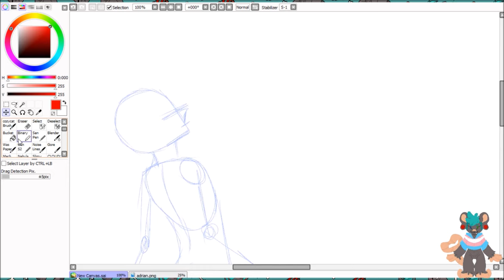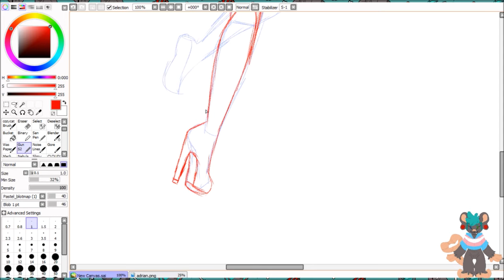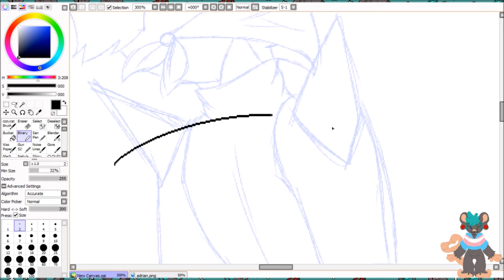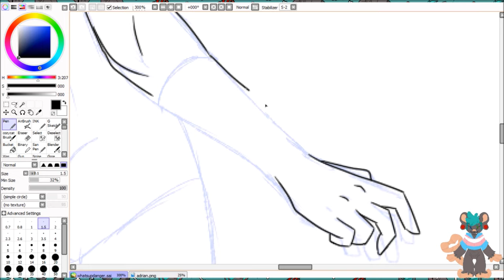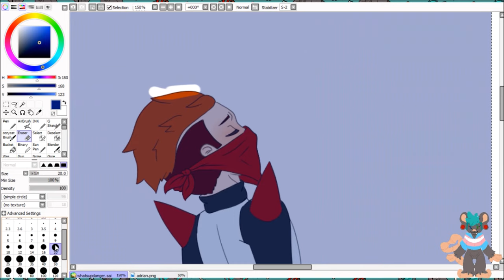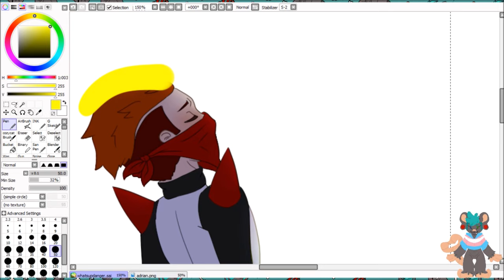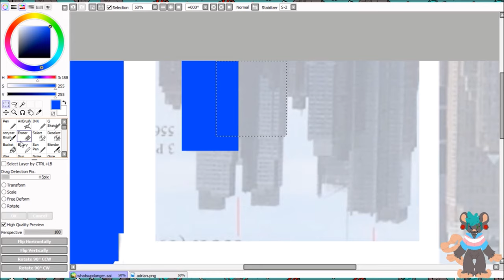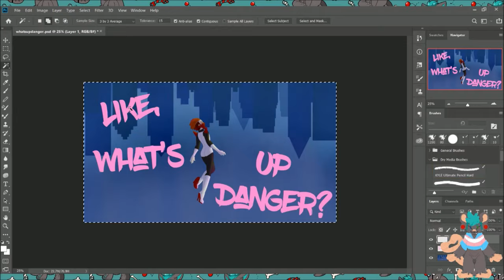What's Up Danger? [SPEEDPAINT]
♥ My Art Tablet
♥ My Headphones
♥ My Ring Light
Help out my channel by adding subs to my videos!